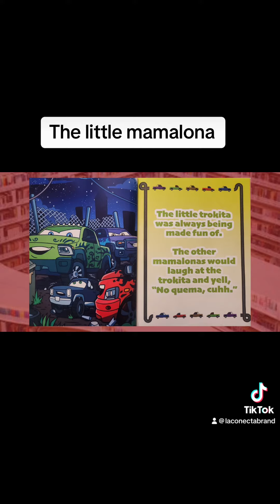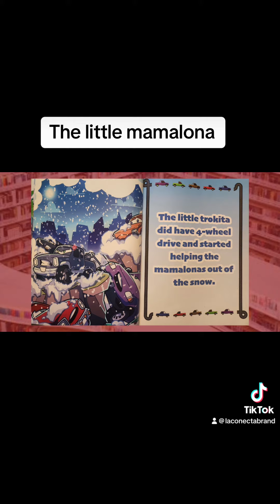The little mamalona that cuhh’d